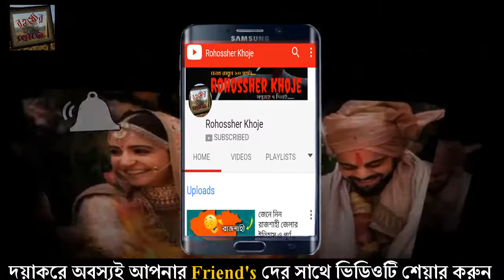দেখুন ২০১৭ সালে জোড় বেঁধেছেন কারা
Today's Mystery: দেখুন ২০১৭ সালে জোড় বেঁধেছেন কারা
In this way, in search of the mystery, you will appear in front of all the mysteries of the unknown. Every day we will be present in search of new mysteries.
There are many mysteries spread all over the world. Human beings have run away from one end of the world on the other side to uncover these mysteries. And there are many types of trade in the world by exploiting this weakness of the mysterious people. We also hope that these mysteries should be unveiled one day, it is impossible to come out of the curse of mystery that these beautiful places are so beautiful.

▶ The Great Khufu Pyramid of Egypt | Pyramid Real Story in Bangla | রহস্যমন্ডিত ও অবাক করা সব তথ্য